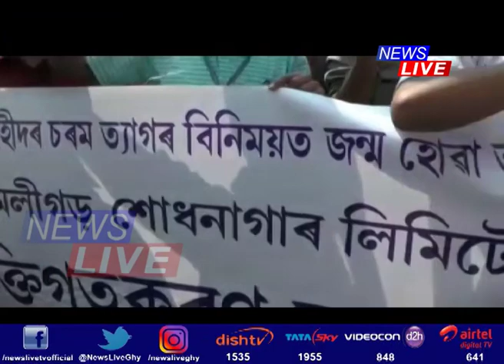‘NRLক বিক্ৰী অথবা হস্তান্তৰ কৰিবলৈ দিয়া নহ’ব’